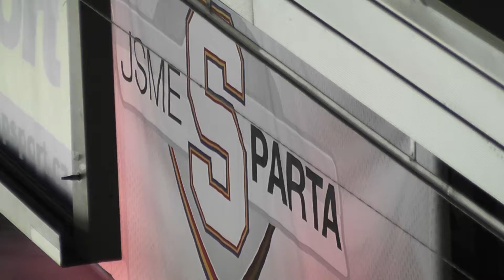SPARTA - KLADNO 00149.MTS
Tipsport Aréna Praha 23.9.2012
SPARTA - KLADNO  3:4